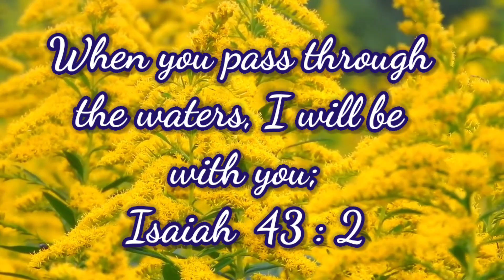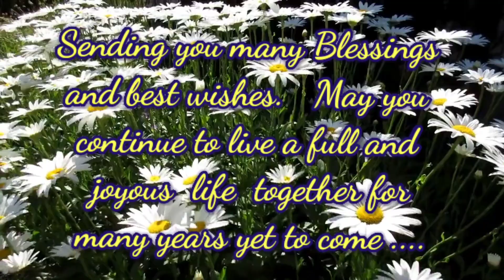Happy Wedding Anniversary